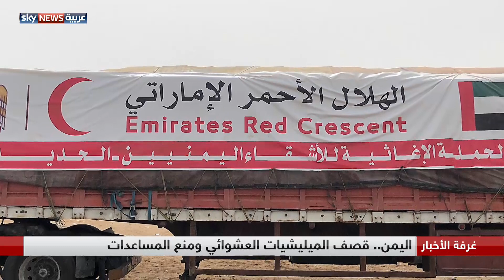اليمن.. قصف الميليشيات العشوائي ومنع المساعدات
رغم استمرار المعارك على أشدها في اليمن، يُبقي التحالف العربي الشق الإنساني في أولوياته.
التحالف العربي أكد استمرار منح التصاريح للسفن المتوجهة إلى ميناء الحديدة باليمن، لعدم قطع شريان المساعدات عن الشعب اليمني. في المقابل تواصل ميليشيات الحوثي الموالية لإيران انتهاكاتها بحق المدنيين مع استمرار معارك الحديدة، وتستهدف المليشيات، اليمنيين في منازلهم وأحيائهم بقصف عشوائي أسفر عن وقوع عشرات الضحايا.